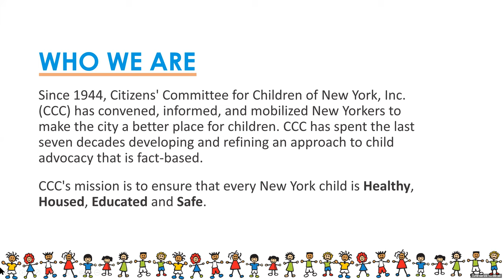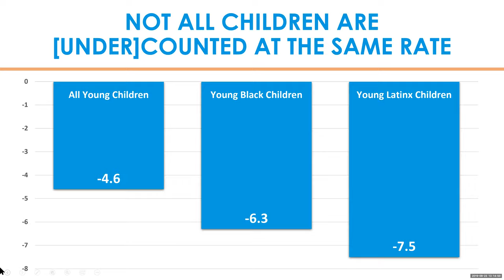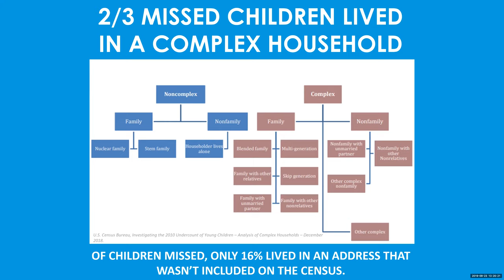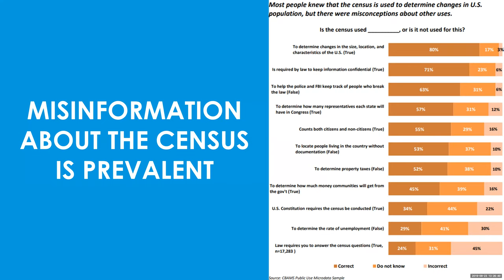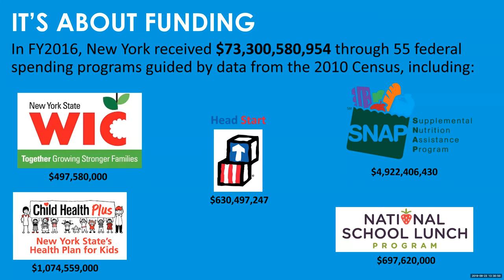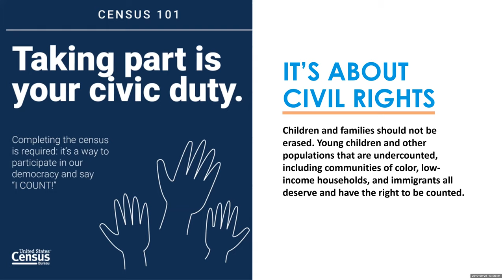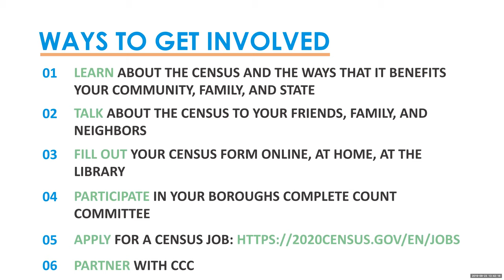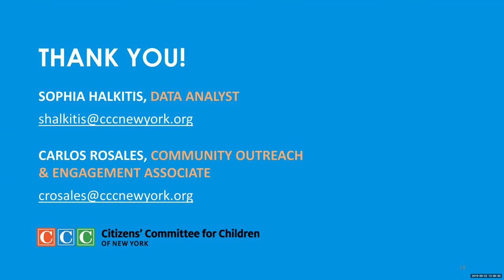Webinar on the Undercount of Young Children in the Census Recording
This webinar looks at the undercount of children in New York, its impact and why it happens.